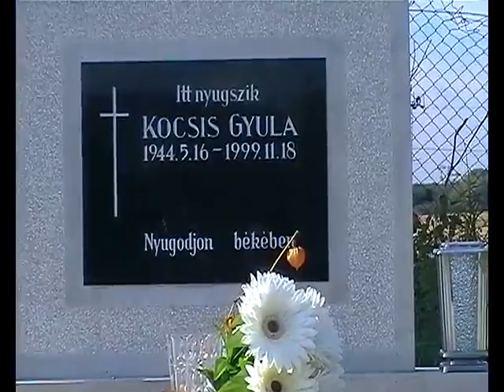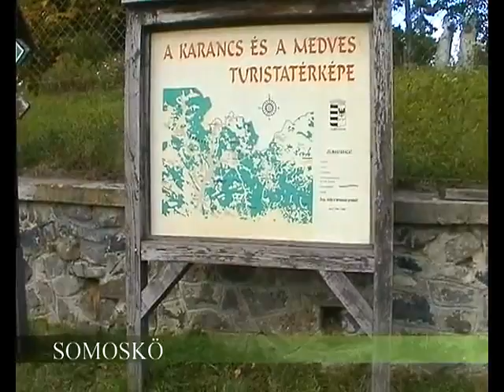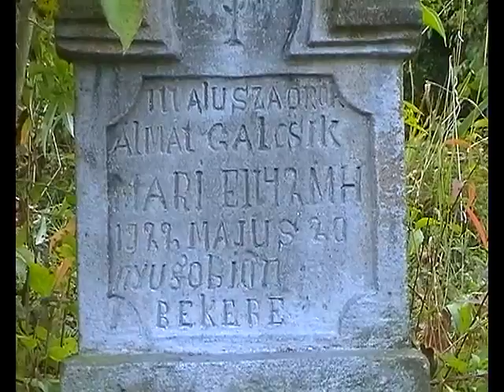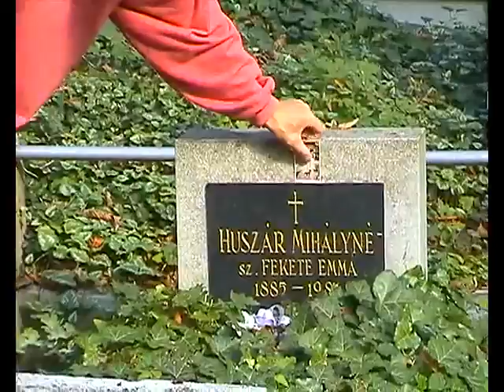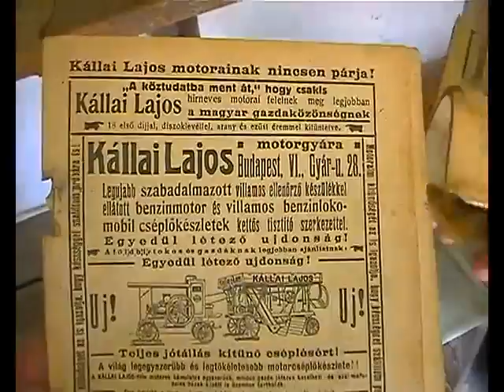Samo pátranie po predkoch